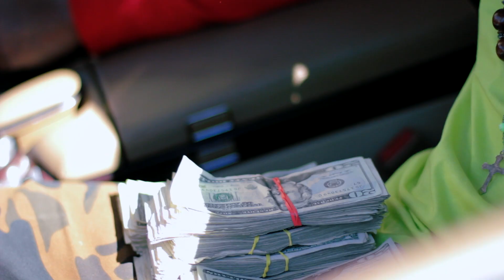CANON FT.JIZZO***BANDS ON ME***OFFICIAL VIDEO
FILMED AND EDITED BY JBIZZY BROOKS